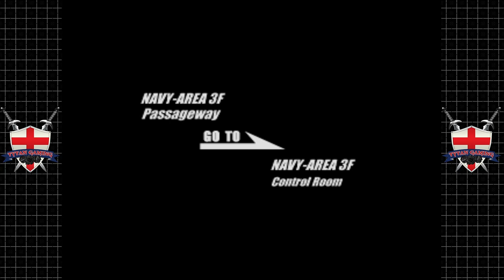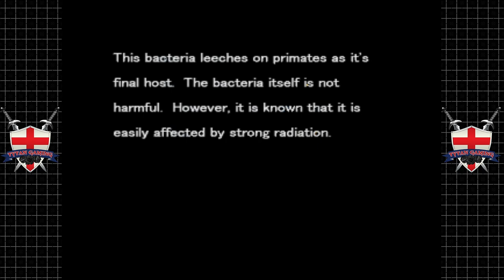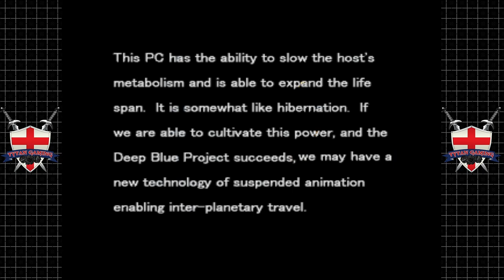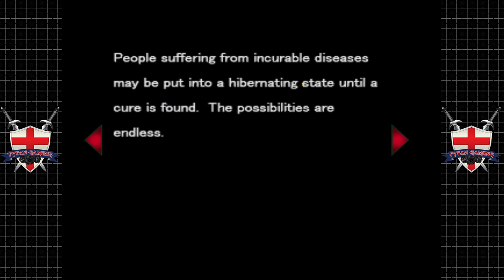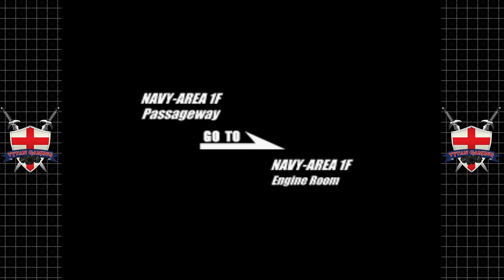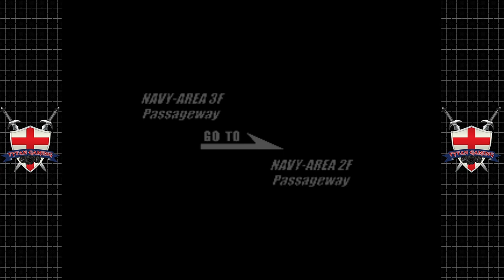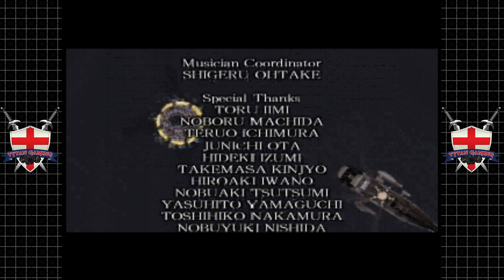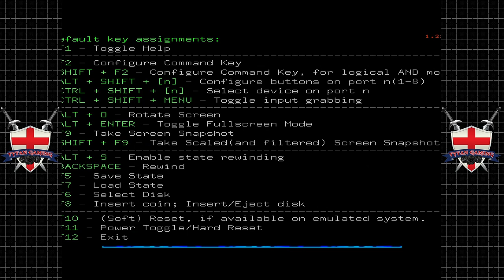Deep Fear | Sega Saturn | #17 Time To Go | End